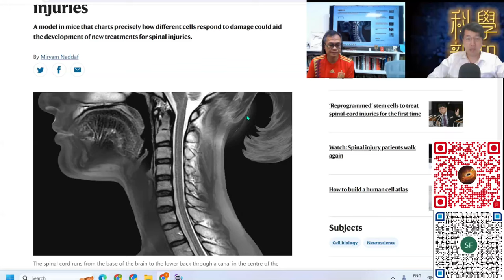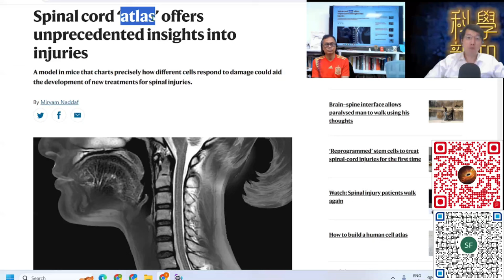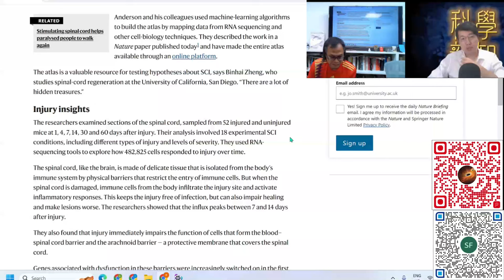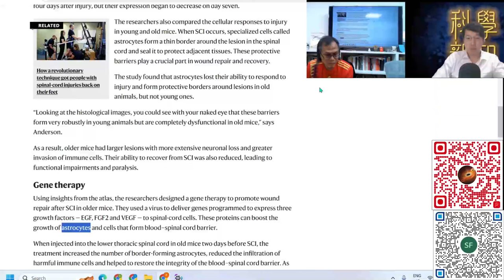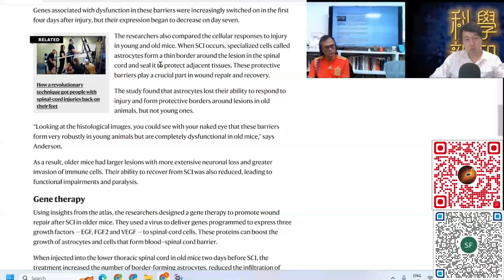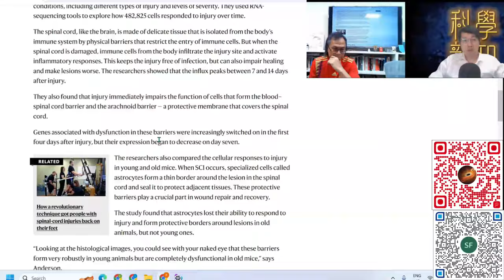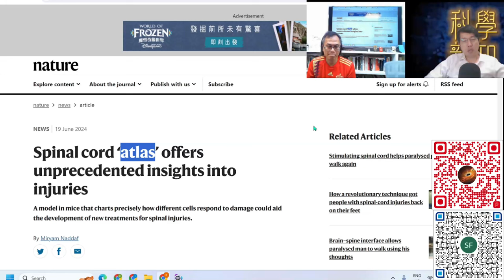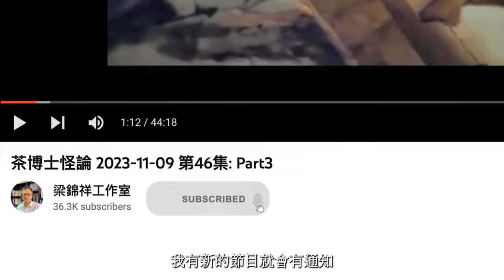科學新知 2024-06-27 Part3: 瑞士科學家製成世上最詳盡的脊髓細胞修復過程的紀錄，未來有何貢獻？| 中文字幕 | 主持：陳志宏博士 & 台長梁錦祥